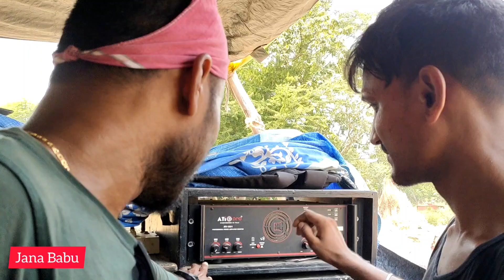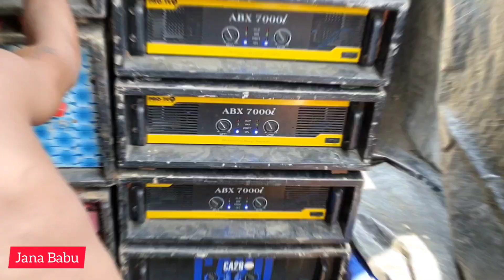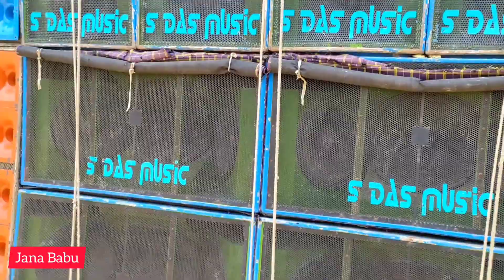আজ S Das পুরো ডিজি শেষ করে ফেলবে মনে হয়😭 আর একটু বাড়ালেই সব শেষ❌ S Das Music Full Dj Setup Review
Hello Guys My Name Is -  Sushovan Jana